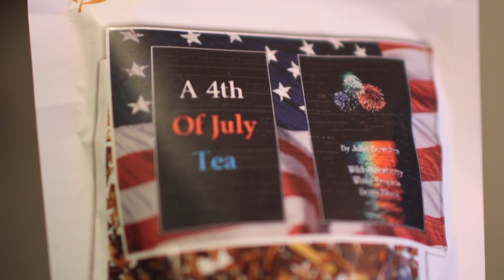Episode 77 - A Fourth of July Tea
A Fourth of July Tea by Julie BowdrenJoin Zack and his friend Dominic as they serenade the masses with violin and tea reviews.